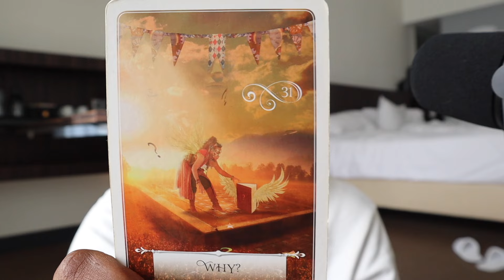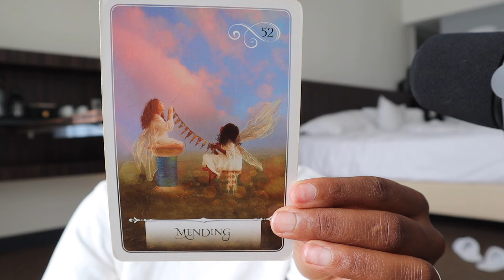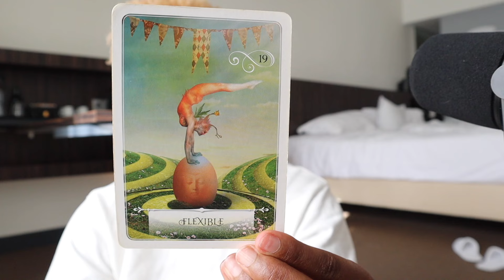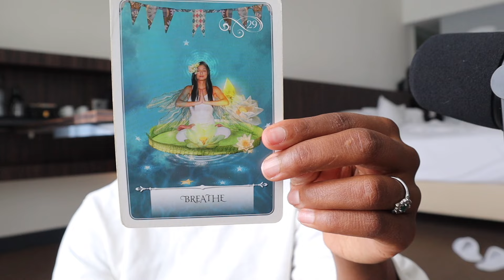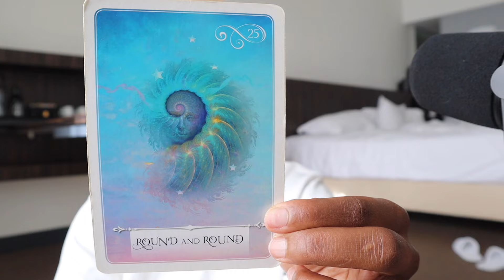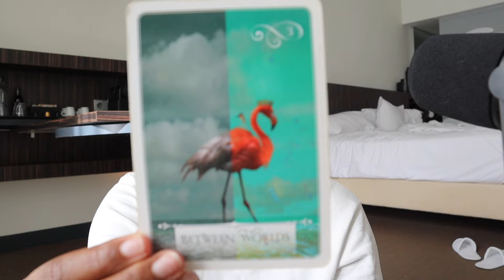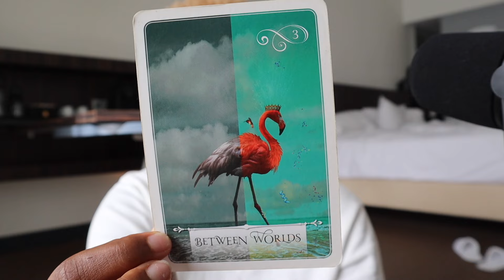Solar Eclipse in Aries April 9th 2024: Transformative Energies & How They Affect You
Discover the cosmic energies of the upcoming Solar Eclipse on April 9th, 2024. Prepare for the powerful shifts this celestial event promises, we're exploring how it will impact you from three days before to a week after the eclipse. This episode is packed with essential insights, including numerology interpretations, energy updates, and a special tarot card reading to guide you through Eclipse Season.

I'm also sharing exciting updates about my upcoming Goddess Retreat, Divine Dharma training for light workers, and personal one-on-one sessions available this summer.Find out how to navigate the intense energies of the eclipse, understand its implications on your personal and professional life, and learn practical tips for maximizing this cosmic event's potential.